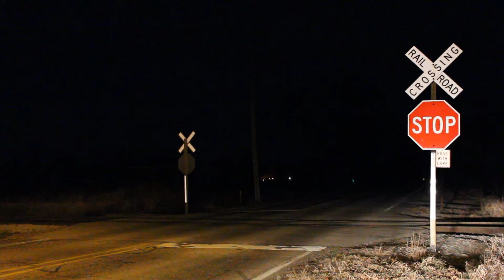Great Lakes Central and Ann Arbor Railroad Meet at Osmer!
Here is something that you may not be able to see everyday, the AA and GLC arriving, meeting, and interchanging at Osmer at the same time. This night we headed up to Osmer to catch the AA arriving, but just our luck the GLC decided to show up too! SO we were able to film and watch both railroads do their interchange on a relatively cool (but warmer then previous) winter night. In this video we see the GLC first arrive from the north, and start their work. We then see the AA pull up with their power to attach to the interchange and wait for the GLC to finish.

9:55pm: GLC 398 and GLC 397 arrive at Osmer with 8 cars for the AA
10:05pm: AA 2370 and AA 1337 arrive and stop south Osmer and wait with 30 cars for the GLC
10:15pm: GLC couples to the interchange and pulls north
11:05pm: AA 1337 leads the southbound road freight as they depart Osmer

Overall this was an awesome night to see the GLC and AA together and we even chased the AA south a little after they departed. Thanks for the heads up from Conor and his friend.